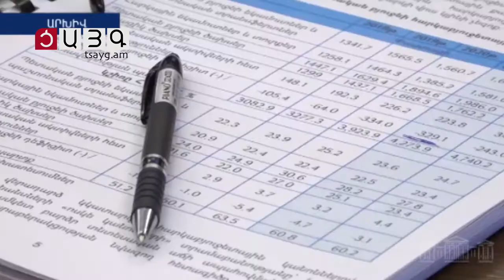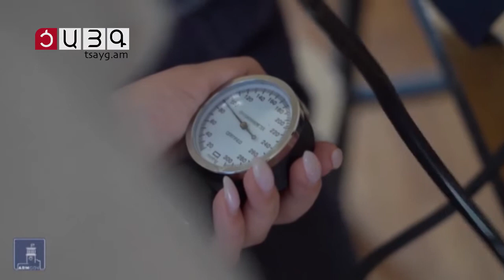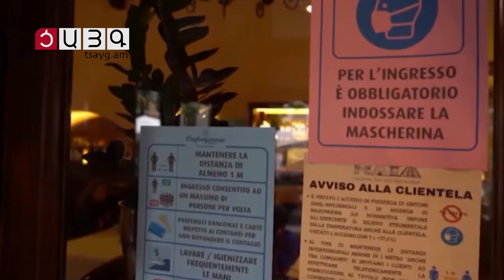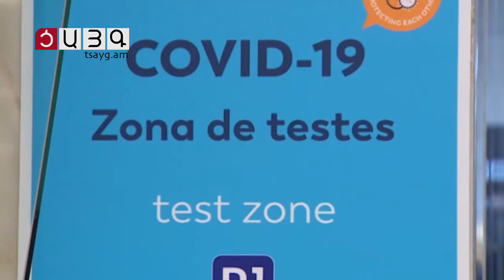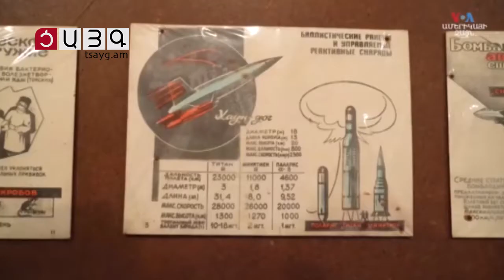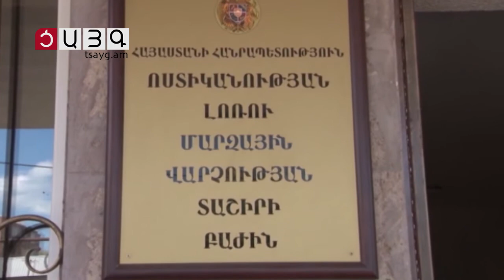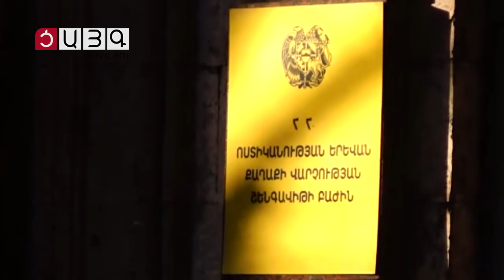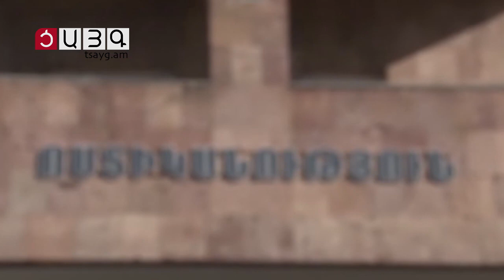«Այսօր» լրատվականի մարզային թողարկում 07.02.2022